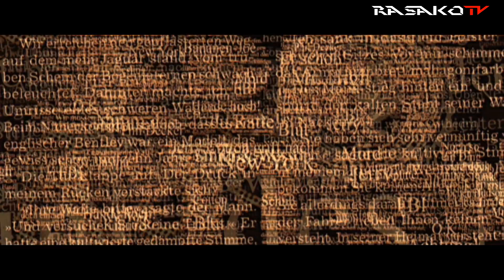NEW-Jerry Cotton Trailer german (HD)